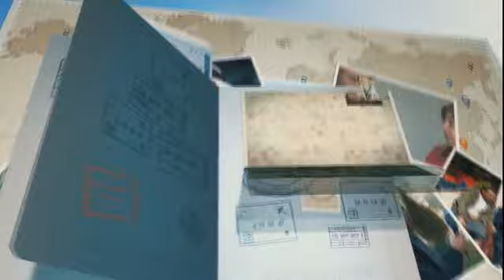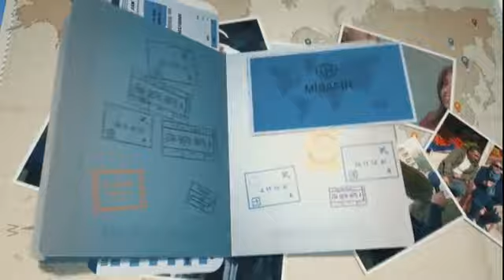Mehmet DEMİR ile Misafir İsot hasadı 2018